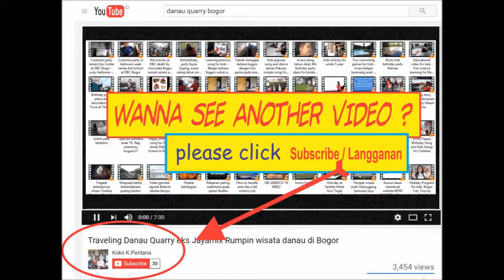K1 JKS diacara potluck - Kindergarten 1 dance performance - You are my sun shine